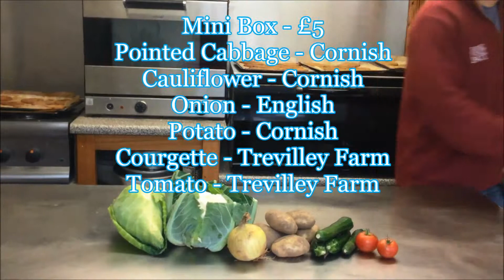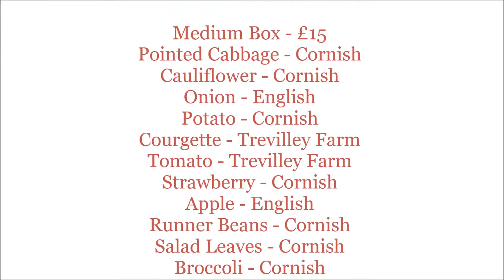Real Food Box Seasonal Fruit and Veg Boxes 21.9.15